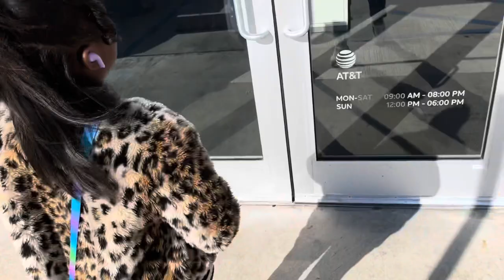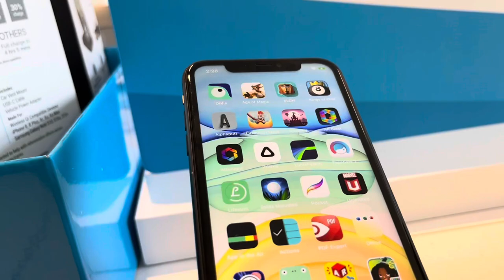Going to AT&T and Walmart with my dad vlog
In this video me and my dad visit the AT&T store and we go shopping at Walmart. We check out some different I phones and try to get my sister the new I phone 13 pro.